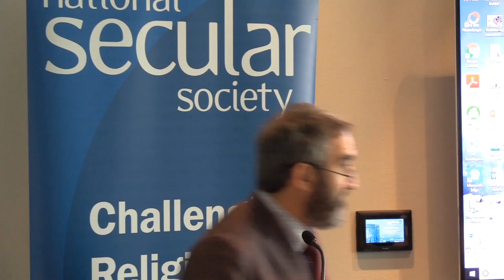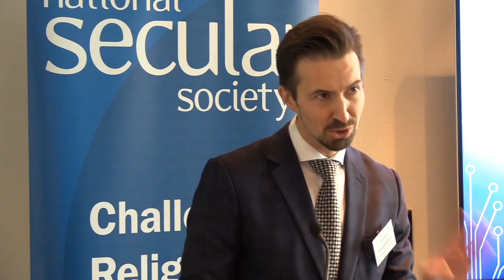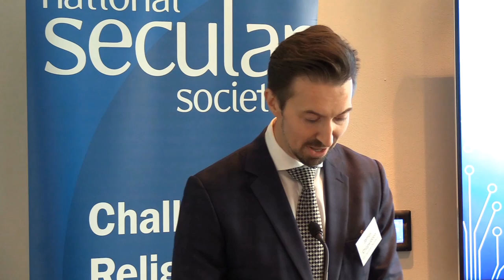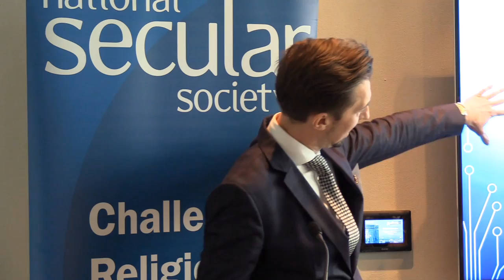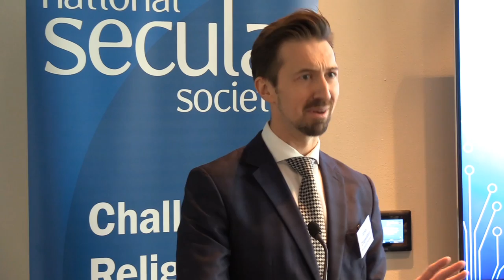Healthcare and Secularism: One Green Bottle - male circumcision and the law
James Chegwidden of Old Square Chambers presents his talk 'Male circumcision and the law' at the Healthcare and Secularism conference